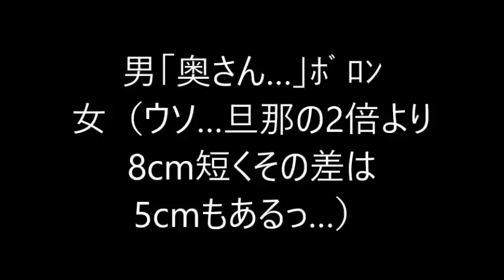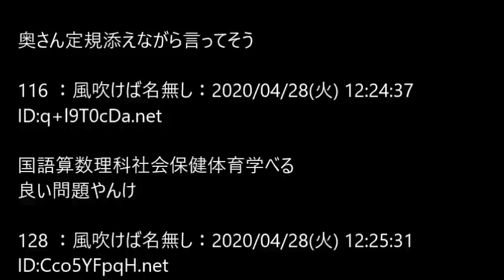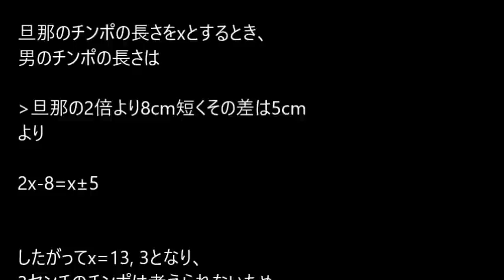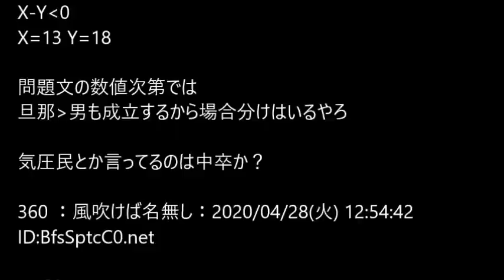【なんJ】男「奥さん…」ﾎﾞﾛﾝ 女（ウソ…旦那の2倍より8cm短くその差は5cmもあるっ…）@2ch.sc(5ch)2020年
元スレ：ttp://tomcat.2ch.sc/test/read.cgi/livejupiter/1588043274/